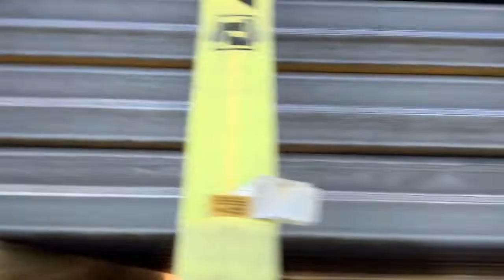#37 Texas Tubing | Raw & Uncut | New Company